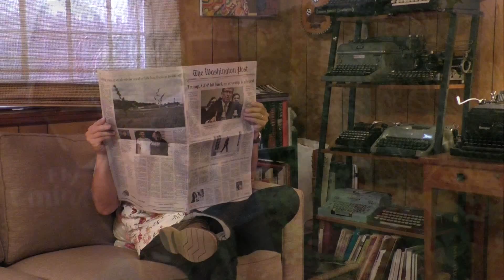Get Off Your Butt (Don't Give Up), by Neal Learner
Get Off Your Butt was inspired by two things: (1) a recent poll that found roughly 90 percent of young people feel life has no meaning, and (2) the millions of young people who proved that wrong by marching in the streets for climate action. And thanks to videos of tree planting and climate strike!